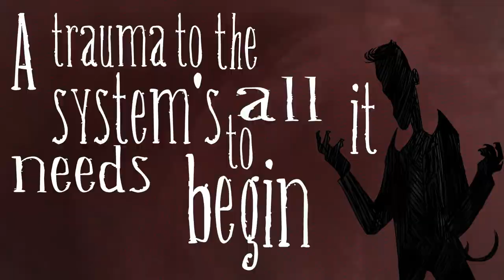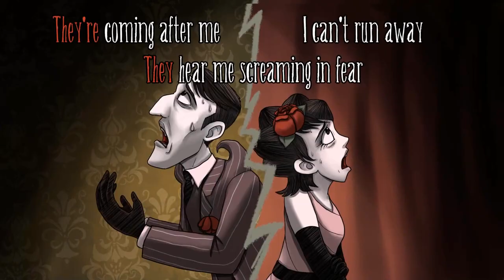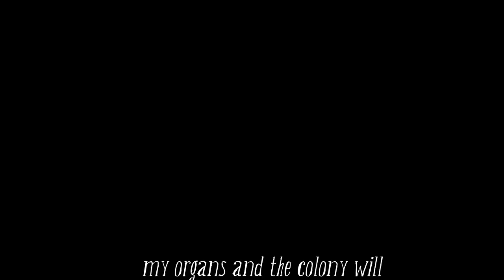Fruiting Bodies | Don't Starve Together MAP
A multiple artist project put together by the Don't Starve Community. Original song by R.I.P.

0:00 - Intro/Credits
0:31 - Part 1, 2 & 3: Sapphire Drawings
0:45 - Part 4: MechanicalFriend
0:51 - Part 5: Sketch: puppycharmz ( Animation: Probably Kanny
0:55 - Part 6: wilsontbh
1:00 - Part 7: crushcircuit
1:04 - Part 8: The Siphonophore
1:09 - Part 9 & 10: mimichine
1:20 - Part 11: Brine
1:23 - Part 12: VILBERT
1:25 - Part 13: Korupi Jones
1:28 - Part 14: Maxwell!
1:31 - Part 15: wilsontbh
1:35 - Part 16: Tinukie
1:41 - Part 17: Shibae
1:43 - Part 18: Vixen Doe
1:46 - Part 19 & 20: Nani
1:51 - Part 21: crushcircuit
1:55 - Part 22: Punkk
1:58 - Part 23: Diamonddog
2:00 - Part 24: GLiTTeRFR33ze
2:05 - Part 25: Andyrumi
2:11 - Part 26: Brine
2:20 - Part 27: RotTown
2:23 - Part 28: JeMiChi
2:30 - Part 29: crushcircuit
2:33 - Part 30: MaskedDiany
2:41 - Part 31: Vixen Doe
2:44 - Part 32: Maxwell!
2:49 - Part 33: Ninten_draw
2:54 - Part 34: ParticleGentleman
2:59 - Part 35: Ninten_draw
3:03 - Part 36 & 37: Slabime
3:10 - Part 38: popcorn_bully
3:13 - Part 39: Shibae
3:15 - Part 40: Senna Lye
3:18 - Part 41: RotTown
3:20 - Part 42: ViperRaid
3:23 - Outro

Special thanks to wilsontbh for assistance with the project